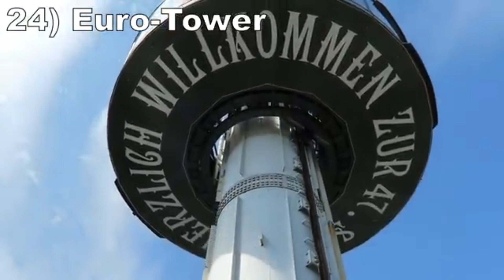Fall 2023, Europa Park, Germany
A one-day ticket to Europa-park, there were so many things to see, ride on, etc..One day is definitely not enough. A wonderful place for families and anyone, one of the best places in Europe.